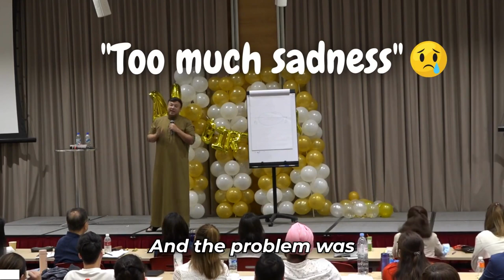How To Make Your Life Insurance Presentation Sound Happier | Insurance Concept Presentation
Want to get a BREAKTHROUGH in the insurance industry? Apply for the 2024 Big Case Closer Mentorship

I want you to imagine this… what happens if you, me and together with all the top advisors from our family come together spending 2 days brainstorming our 2023 strategies to earn more commissions together, does that sound cool to you?

If yes, I want to present to you an opportunity to be part of the upcoming 2 Day Big Case Closer Mastermind 2023 happening in Singapore (early September 2023, dates TBC)

It will be insane, spending 18 hours together but I’m extremely excited!

We will begin the 2 day mastermind with me sharing with you the best financial planning strategies you can learn and implement immediately in 2023. I’ll show you some of my best trade secrets (which I’ll only reveal behind closed doors) to my group of my personal mentees.

Sounds great? Unfortunately the only way to be part of this mastermind is to complete an application form because I don’t want non-driven advisors to learn from me, so if you really want to be part of this GREATEST MASTERMIND in our family history, click on the link below:

Dr Sanjay Tolani is a 21-year member of the Million Dollar Round Table – The Premier Association of Financial Professionals, with 2 Court of the Table, 16 Top of the Table honors and 5 years platinum dragon. He became the youngest member in 2003, at the age of 19, and then qualified as the Youngest Life Member in 2012 at the age of 28.

In 2022, he has successfully attained 500 X MDRT and his passion lies in sharing his knowledge with everyone in the mentoring family.

Over the last decade, Dr. Sanjay has been learning from top financial advisors all over the world, consolidating their insights and learning.

He has coached over hundreds of thousands of top financial advisors all over the world. What makes Dr. Sanjay happy is seeing members of his family succeeding and being professional in their line of work.